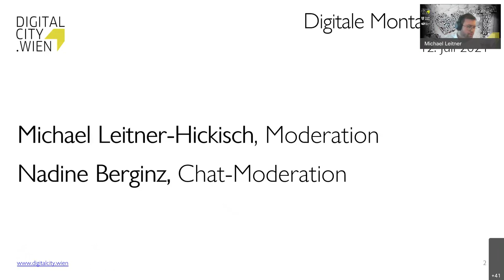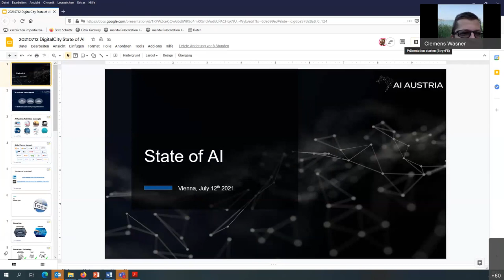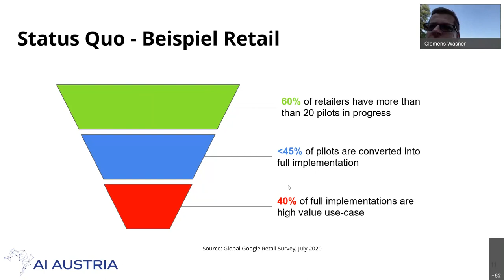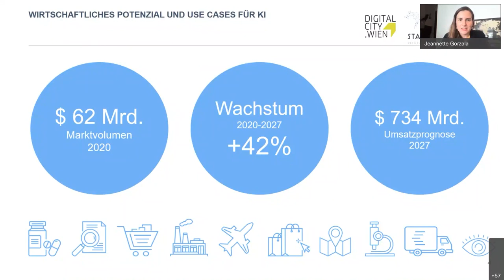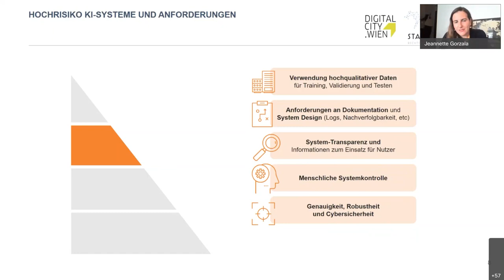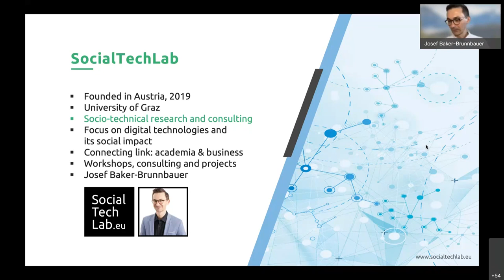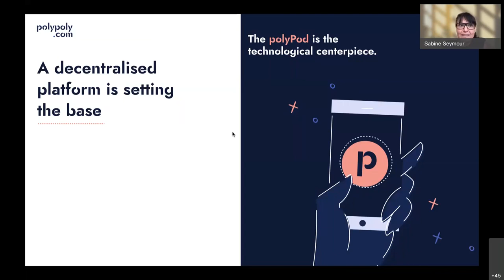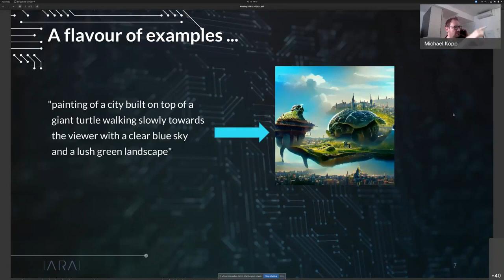Digitale Montagsrunde - Künstliche Intelligenz | News & Updates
Digitale Montagsrunde vom 12. Juli 2021
Agenda:
02:57 Begrüßung durch Klemens Himpele, CIO der Stadt Wien
05:16 Begrüßung durch Sandra Heissenberger, CISO der Stadt Wien

News & Updates zum Thema künstliche Intelligenz
11:27 Clemens Wasner (AI Austria): State of AI
31:46 Jeannette Gorzala (STADLER VÖLKEL): AI-Regelwerk der EU

3-Minuten-Pitches
52:36 Josef Baker-Brunnbauer (SocialTechLab): How to kickoff Trustworthy Artificial Intelligence Implementation
58:40 Mathias Maierhofer und Sabine Seymour (polypoly): Bereit für einen Paradigmenwechsel? Eine „europäische" dezentrale Dateninfrastruktur als Antwort auf Datensilos amerikanischer Herkunft
01:09:45 Michael Kopp (IARAI): Revolution innerhalb der Revolution: Der Aufstieg der nicht überwachten Lernverfahren